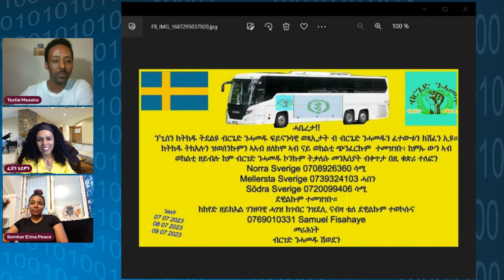Mestyat Betna | ሰምሃርን ፌቨንን ምስ መስትያት ቤትና